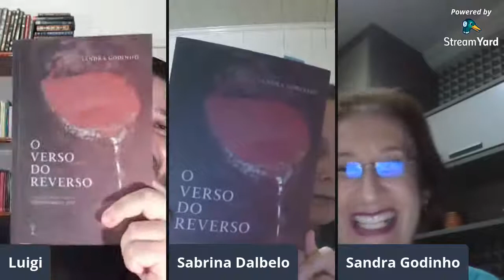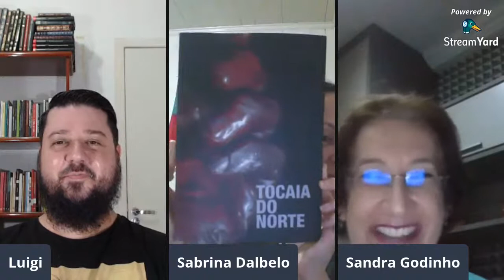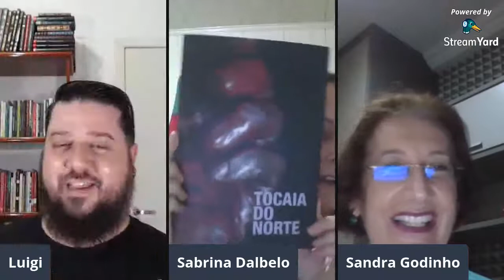ACRÓPOLE ENTREVISTA SANDRA GODINHO E SABRINA DALBELO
Na live de hoje, falo com duas escritoras que estão marcando seus nomes na produção brasileira contemporânea. Falo com Sabrina Dalbelo e Sandra Godinho.

Já resenhei livros delas lá no blog, vou deixar o link para vocês acompanharem.

Participe da live mandando perguntas para as autoras.